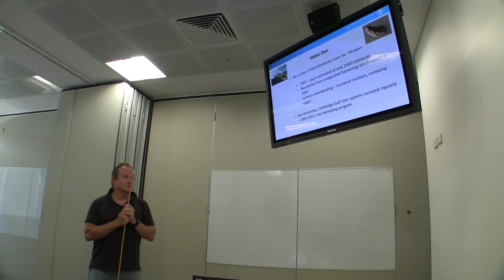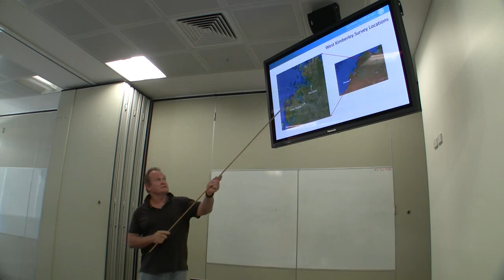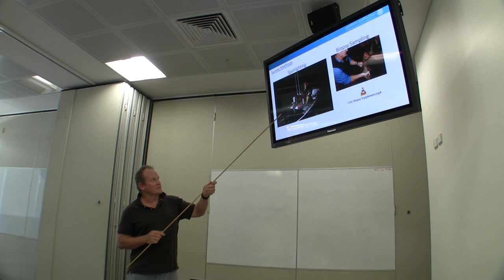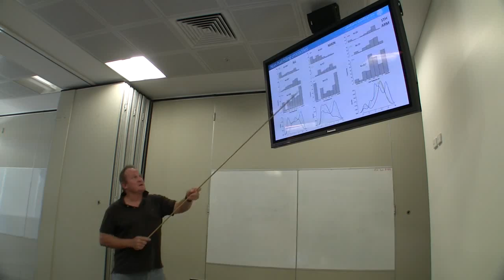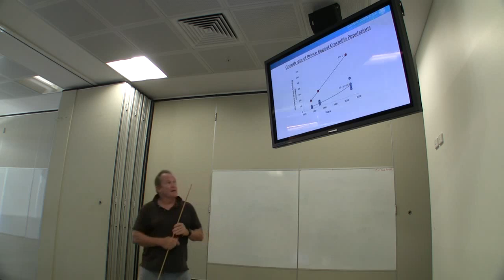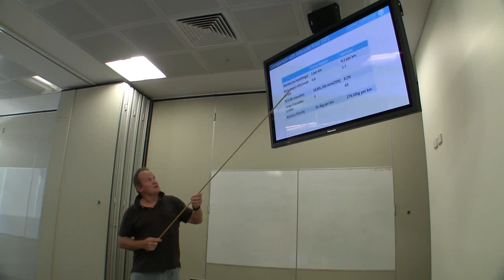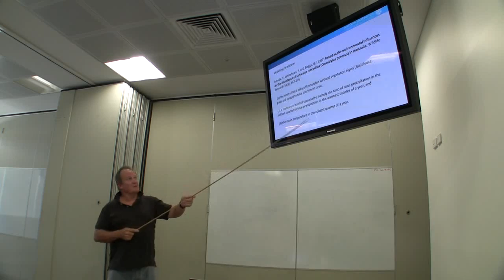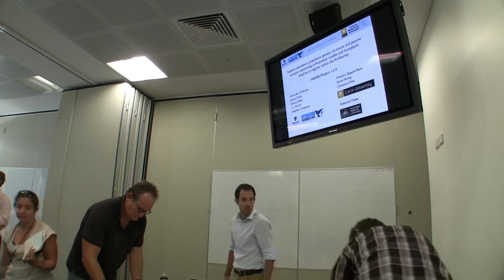Saltwater crocodiles (Crocodylus porosus) in the northwest Kimberley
Dr Andy Halford from WA Parks and Wildlife Marine Science Program shares his experience and findings on saltwater crocodile abundance and preferred habitat based on a recent survey of the Prince Regent system in the Kimberley.  The last survey of this kind took place over 25 years ago when saltwater crocs were just recovering from long term unregulated hunting.  Dr Halford discusses crocodile abundance and size-structural changes that have occurred over the past 30+ years and interpreting these results relative to what is known about the estuarine creek systems in the west Kimberley in comparison with similar river systems in the Northern Territory. This study provides timely information on the ‘recovery’ of the west Kimberley river system and associated fauna and highlights future needs for long term monitoring to better understand the West Kimberley crocodile populations and their role in ecosystem health, both now and into the future.